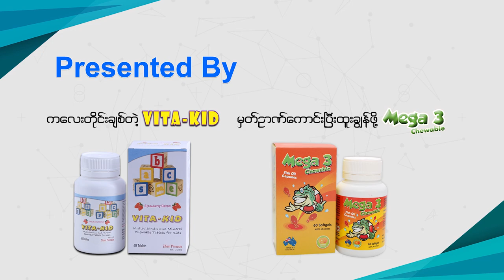ကလေးများ ဖုန်း၊တီဗီကြည့်ချိန်ကန့်သတ်ခြင်း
သားသားမီးမီးလေးတွေက ဖုန်း၊တီဗီ ကြည့်နေတတ်ပြီလား။ မကြည့်တတ်သေးဘူးဆိုရင် အစမလုပ်လိုက်ပါနဲ့နော်။

အထူးသဖြင့်အသက် ၂ နှစ်အောက်ကလေး ကို ဖုန်း၊တီဗီနဲ့ အချိန်ကုန်စေတာမျိုးကို ရှောင်ကျဉ်စေချင်ပါတယ်။ တကယ်လို့ ကလေးက အသက် ၃ နှစ်ကျော်နေပြီဆိုရင်လည်း အများဆုံး ၁၀ မိနစ် ၁၅ မိနစ် ထက်ပိုပြီးပေးမကြည့်သင့်ပါဘူး။

 ဖုန်း၊ တီဗီအကြည့်များတဲ့ကလေးတွေမှာ အာရုံစူးစိုက်မှုအားနည်း တာ၊ မှတ်ဉာဏ်လျော့နည်းတာ၊ ဒေါသကြီးပြီး အကြမ်းဖက်တတ်ကြပါတယ်။

 ကလေးတွေကို ဖုန်း၊တီဗီကြည့်ချိန် ဘာလို့ကန့်သတ်ဖို့လိုတာလဲ. . စတဲ့အကြောင်းအရာများနဲ့ပတ်သက်ပြီး ဆရာမကြီးဒေါ်သက်ထားဝင်းမှ အသိပညာပေးပြောကြားထားတဲ့ Video ကို Smart Kids Fan တွေအတွက် ယခုလိုတင်ဆက်ပေးလိုက်ပါတယ်။